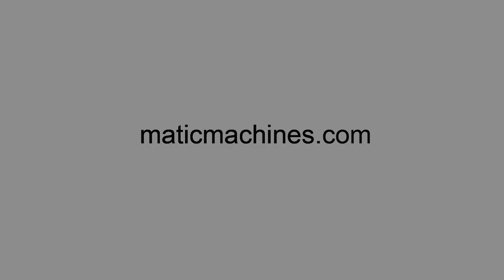How to use welding tape for welding Roller Blinds and Awnings.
Matic welding tape FixMatic.

Many of the fabrics used to manufacture awnings and roller blinds (acrylic, polyester...) are not self-welding as they do not have a sufficient percentage of PVC in their composition. To achieve a perfect welding of these fabrics, Matic has different types of welding tapes, FixMatic, to help you.

When heated and pressed by welding bars, FixMatic will melt and create a strong and durable bond between the upper and bottom fabrics, either for joining, pockets or hems.